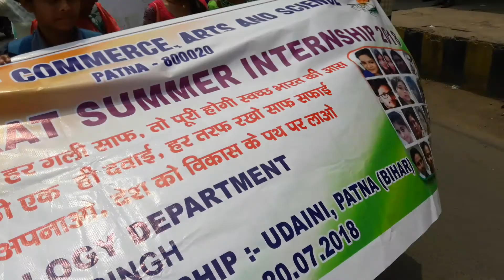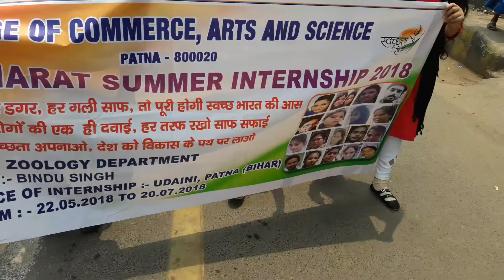Swachh bharat internship program of College Of Commerce Zoology Department(38)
Working in udaini village of Patna